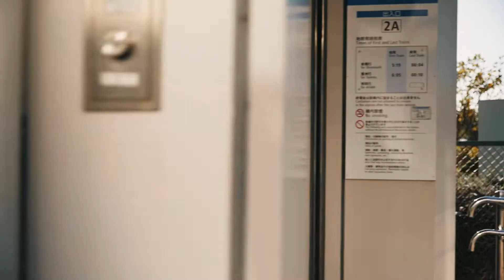【Manhattan Portage】スケーターKayaの日常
Manhattan Portage(マンハッタン ポーテージ)のバックを身につけたスケーター、Kayaに密着。
スケーターとしてのバックボーンを紐解きながら、日常を追いかけます。